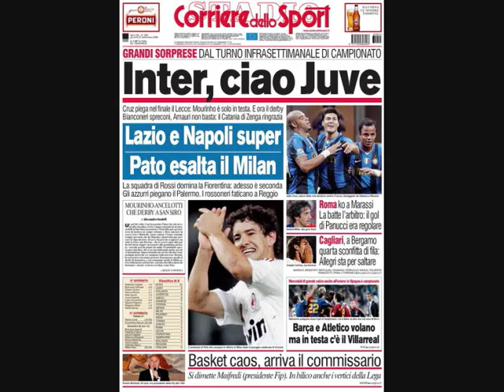Una vita da mediano Inter.wmv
Bellissima canzone del Liga!